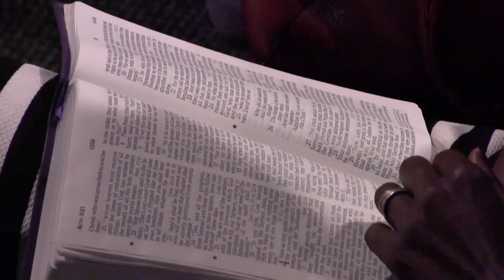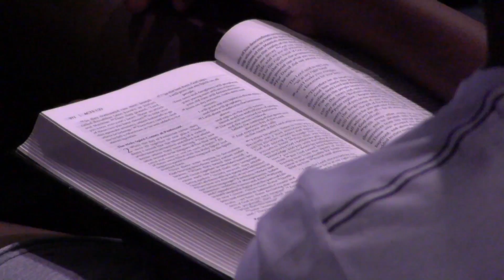CLC Pgm 9 - Kingdom Influence - A Kingdom Lifestyle Cont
John Roebert, lead pastor of CHOOSE LIFE Church, Moreleta Park, Pretoria, South Africa, speaks about Kingdom Influence - A Kingdom Lifestyle Cont.